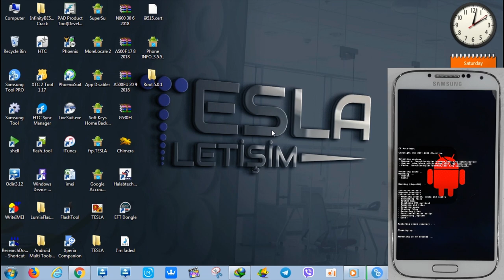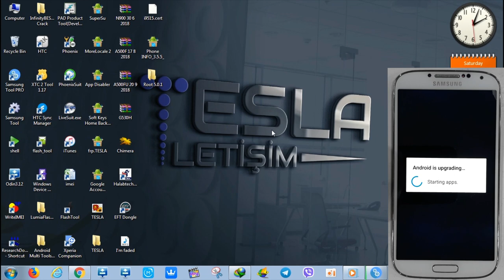Samsung Galaxy S4 Root / S4 روت سامسونج جالاكسي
Download Link  /  رابط تحميل الروت
     S4 ( GT-I9515 ) Root   5.0.1